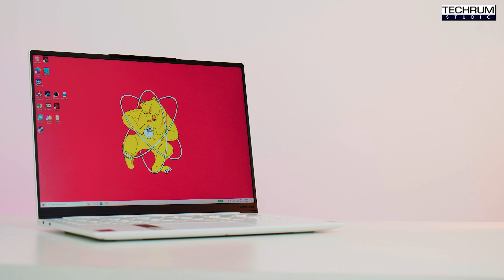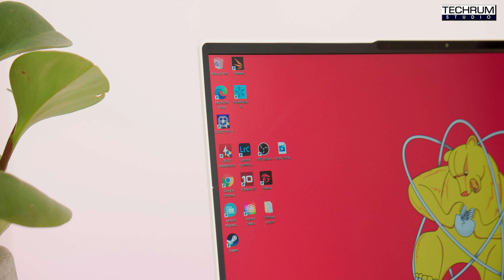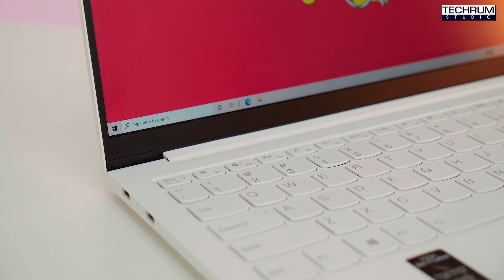Trải nghiệm Lenovo Yoga Slim 7i Carbon: Ultrabook Intel Evo i7 với màu trắng tinh khôi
Là một trong những chiếc Yoga đắt tiền nhất đang được phân phối ở thị trường Việt Nam. Lenovo Yoga 7i Carbon được định vị để ngồi chung mâm với XPS, Macbook hay Zenbook, tức là một chiếc laptop doanh nhân cao cấp. Dù không có bản lề xoay lật linh hoạt như cách mình hay nhớ về một chiếc máy Yoga nhưng Yoga 7i Carbon lại là một làn gió mới trong trải nghiệm sử dụng sử dụng laptop của mình.